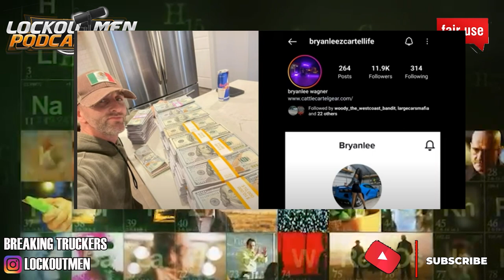Drivers Want The@MuthaTrucker To Hate On Driver?😡🤯| Breaking Truckers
In Today’s Episode of Lockoutmen Podcast Show:  Drivers What The @The Mutha Trucker To Hate On Another Driver?